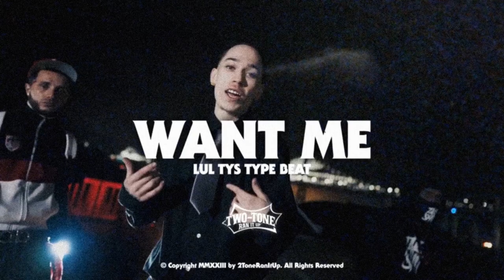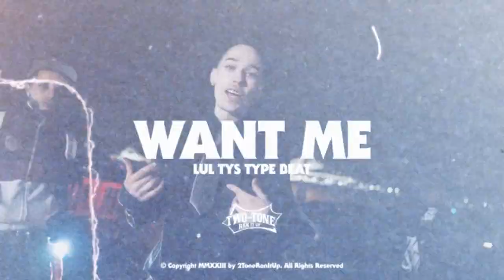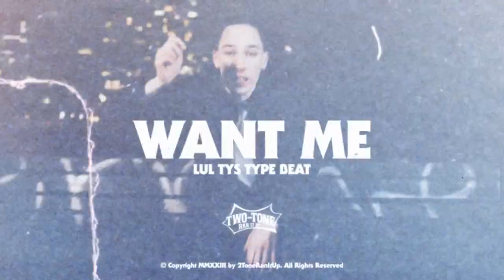(FREE) 🕊Lul Tys x 🕊Young Slo-Be Type Beat ~ Want Me (Prod. 2Tone)